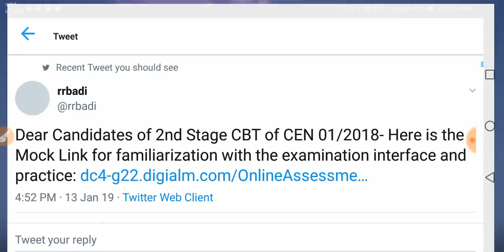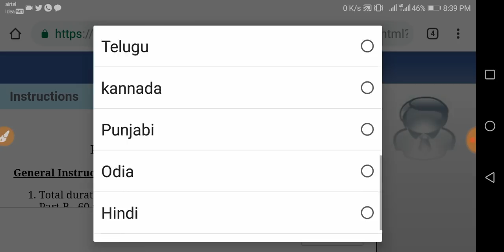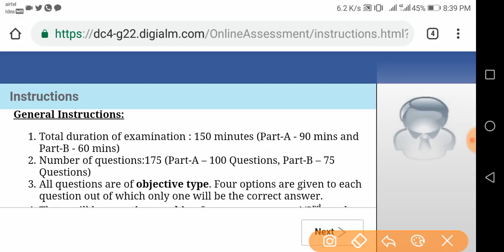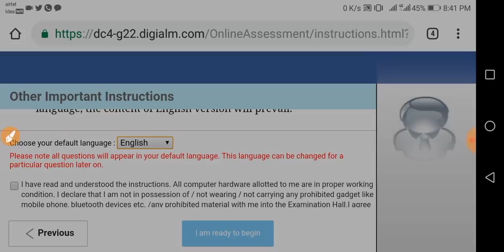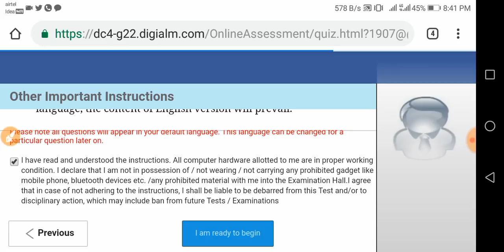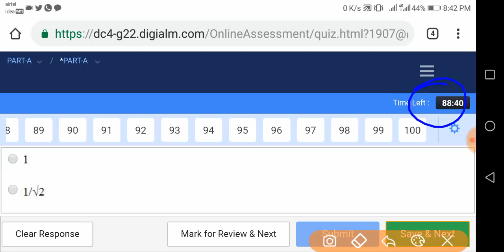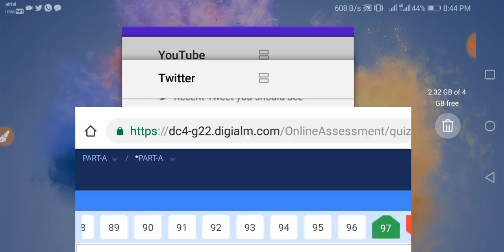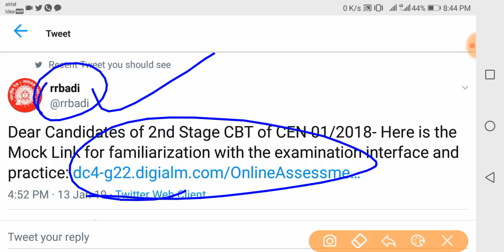rrb cbt 2 mock test link Activated by RRB||rrb alp cbt 2 mock test ||CBT 2 देने से पहले कर ले अभ्यास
Hello Friends !

"rrb cbt 2 mock test"

"best mock test for rrb alp cbt 2 "

"mock test link is available on the website of rrbs"

"railway alp cbt 2 mock test"

"CBT 2 देने से पहले कर ले अभ्यास "

"railway alp cbt 2 preparation"

"rrb cbt 2 mock test link activated by rrb"

"rrb alp cbt 2 mock test series"

"basic science and engineering for rrb alp cbt 2 mock test"

"rrb alp cbt 2 mock test link"

"railway alp cbt 2 mock test live news in hindi"